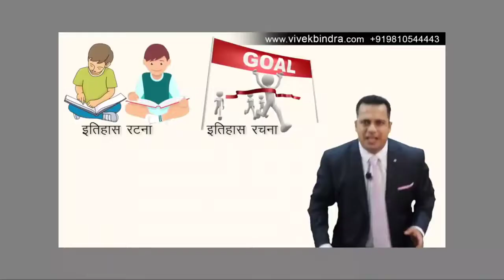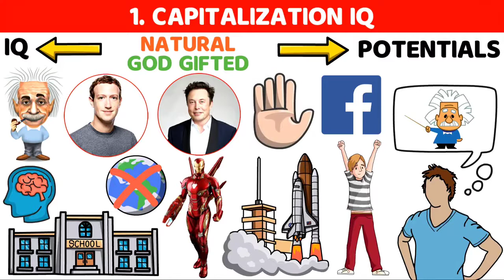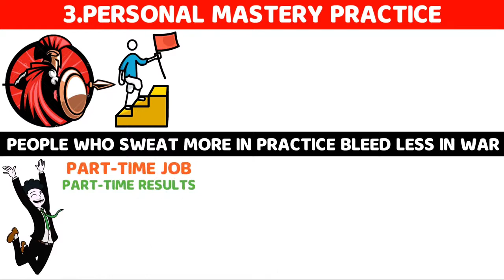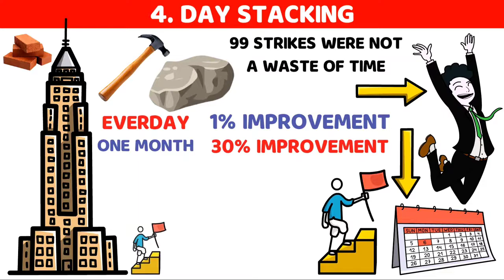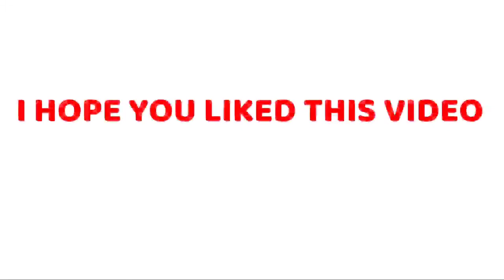What Shinchan teaches us about life ? The 4 Focuses of History Makers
Do you want me to make premium "Whiteboard Animation" videos for you?

Jai Hind !!!